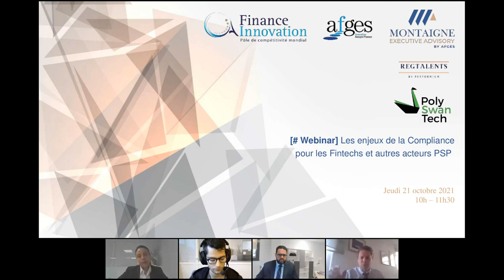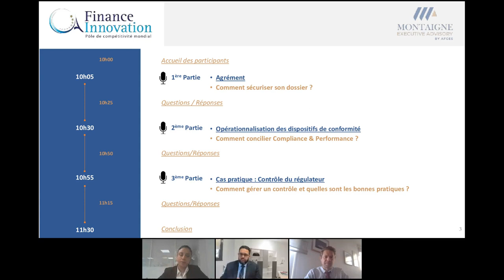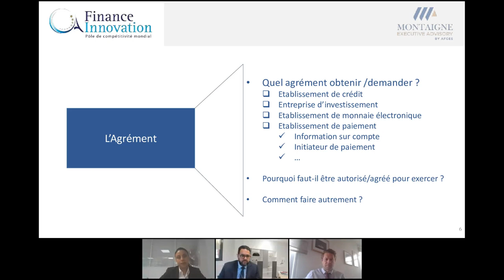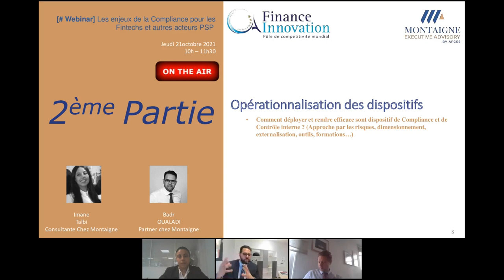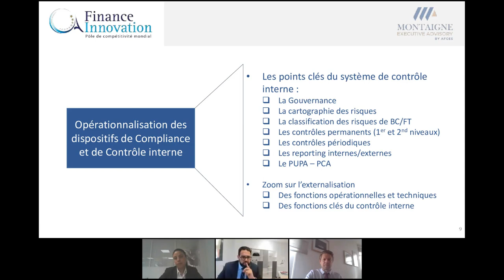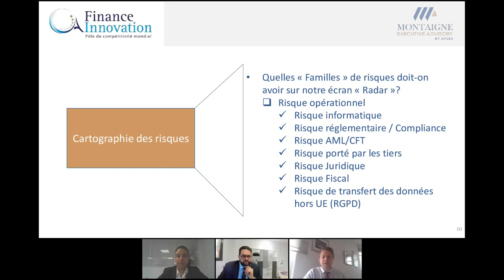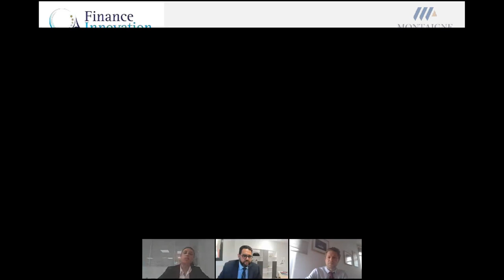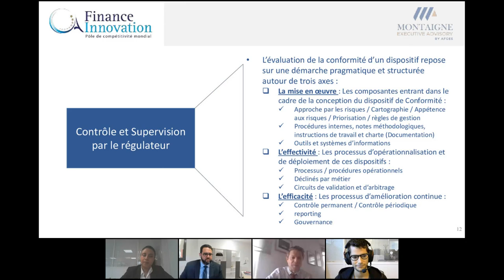Les nouveaux enjeux de la Compliance pour les Fintech & pour les nouveaux acteurs « PSP » ?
Depuis la mise en place de la directive DSP2, il existe des solutions de paiement adaptées à chaque besoin.

Lors de cet atelier, découvrez entre autres, les astuces pour sécuriser votre dossier auprès de l’ACPR.

Programme
1/ En amont :

Comment sécuriser son dossier de demande d’agrément ACPR ?

Comment combiner « Conformité » - « Adéquation des effectifs » - « Rationalisation des coûts » & « principe de proportionnalité »

2/ En aval :

Comment déployer et rendre efficace votre dispositif de Compliance et de Contrôle interne ? (Approche par les risques, dimensionnement, externalisation, outils, formations…)

3/ Cas particulier : Comment gérer un contrôle du superviseur ? Enjeux, posture, réflexes & bonnes pratiques